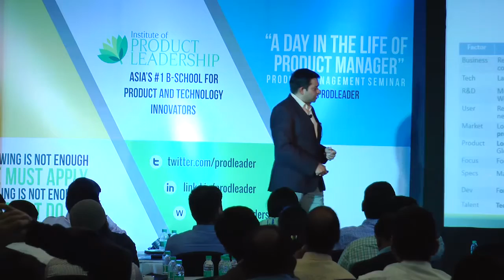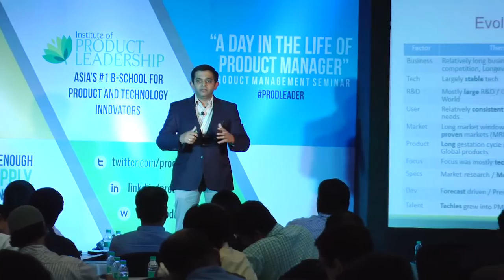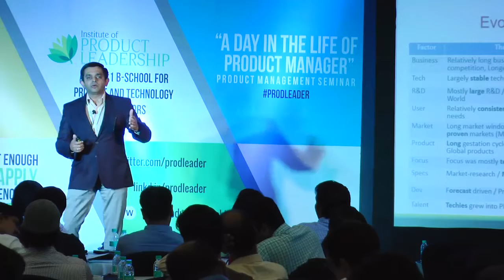Hacking Your Way to the Top-Essential Leadership Skills for Today’s Product Managers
This is a talk given by Tathagat Varma from Thought Leadership about hacking your way to the most essential skills for a product maanger. This talk encourages product leaders to do what is best for the product. To be a product manager, he says is a journey of discovering oneself and see if that is the leader the person wishes to be. In order to so properly, he gives essential hacks. Watch to learn what you can do to go from a good to great product leader.